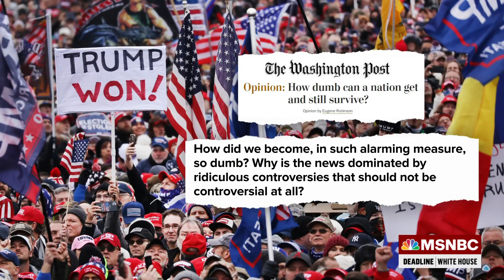Eugene Robinson: 'Lies And Disinformation Are ‘Killing This Country’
Pulitzer Prize-winning journalist Eugene Robinson, National Action Network President Rev Al Sharpton, and former FBI special agent Clint Watts dissect the extreme polarization within our country and how it is corroding our democracy.